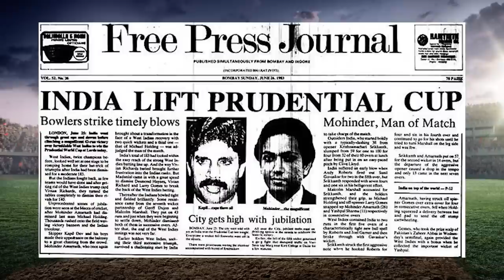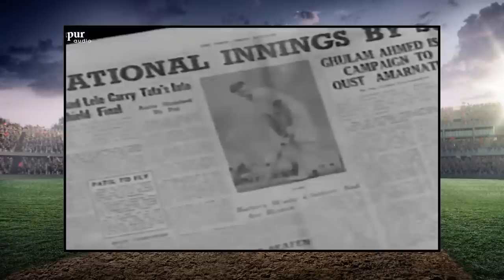First Ever Cricket Movie from India | Love Marriage | Dev Anand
Way back in 1959, The Legend Dev Anand starred in a movie that was the first ever to feature cricket scenes.